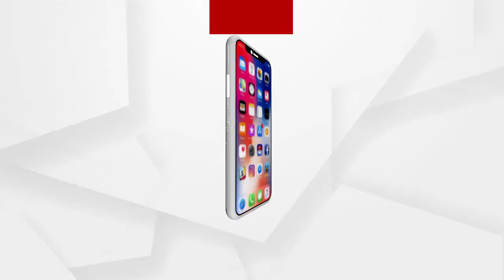ବର୍ଷ ବର୍ଷ ଧରି ଡ୍ରେନ ସଫା ହେଉନଥିବାରୁ ଦୁର୍ଗନ୍ଧରେ ଫାଟୁଛି ପରିବେଶ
ସ୍ମାର୍ଟ ସିଟି ବୋଲାଉ ଥିବା ରାଜଧାନୀ ବର୍ଷ ବର୍ଷ ଧରି ଡ୍ରେନ ସଫା ହେଉନଥିବାରୁ ଦୁର୍ଗନ୍ଧରେ ଫାଟୁଛି ପରିବେଶ। ଅନ୍ୟପଟେ ସ୍ୱଚ୍ଛ ସର୍ବେକ୍ଷଣ 2021ରେ ଭଲ RANK ପାଇଁ ବିଏମସି ଲୋକଙ୍କୁ ସେସିଆଲ ମିଡିଆରେ କରୁଛି ଅପିଲ.